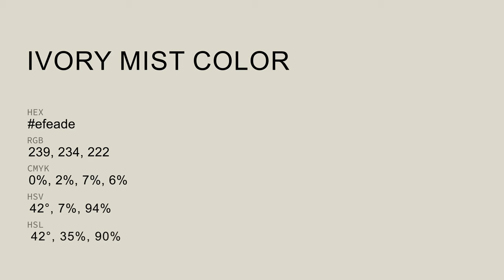Ivory Mist color efeade hex Cool Grey color efeade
What color is Ivory Mist ? efeade hex, Cool Grey color efeade

Hex efeade Color Code is also known as Ivory Mist color

Hex efeade Color code in RGB color code model is created after adding 93.73% red color, 91.76% green color and 87.06% blue color.
Hex efeade Color code in CMYK color (process color) code model is generated after subtraction of 0% cyan, 02% magenta, 07% yellow, 06% black.